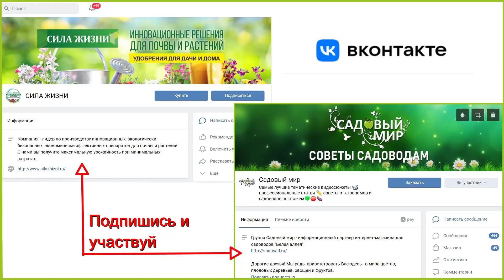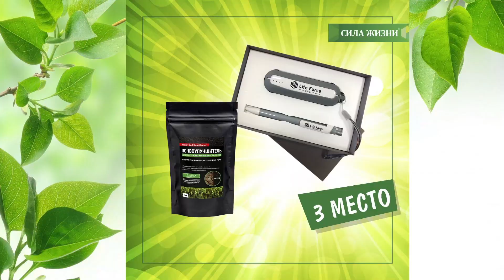ПОЛЬЗА ДЛЯ ВАС И ВАШЕГО ОГОРОДА | КОНКУРС – участвуем и побеждаем!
Приветствуем вас на канале "Садовый мир". Мы неоднократно делились такими удобрениями и подкормками, как, например, почвоулучшитель, а также тем, как улучшить почву и сделать ее плодородной, как ускорить выращивание семян на рассаду. Сегодня мы расскажем вам про потрясающий конкурс, который мы подготовили вместе с компанией Сила Жизни. Все условия участия и подробности — в этом видео. Обязательно участвуйте, ведь призы очень нужные и полезные, как для вас, так и для вашего огорода.